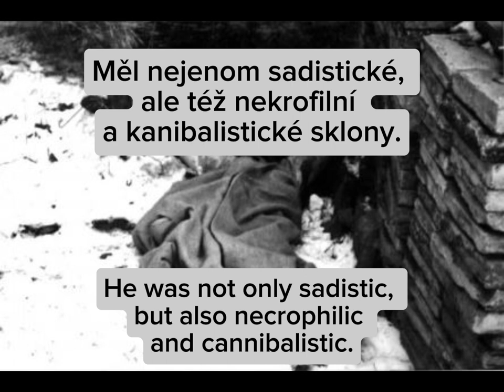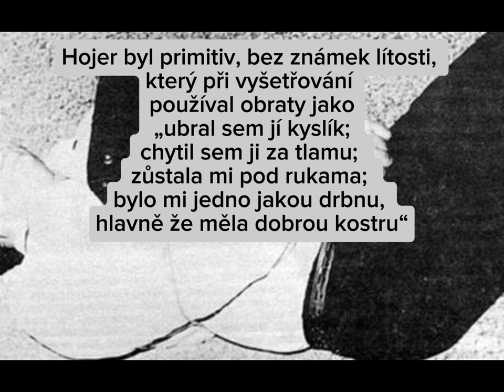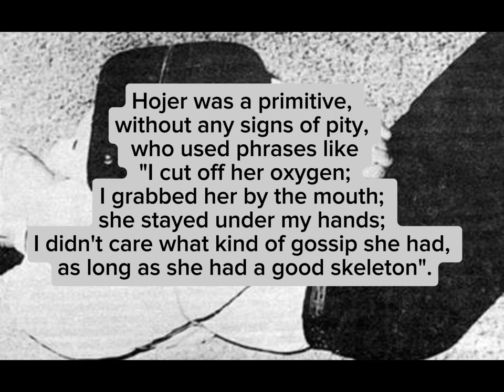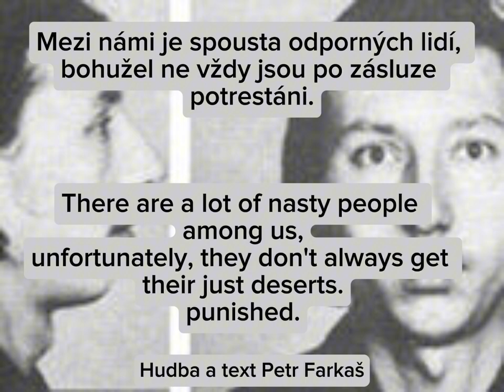Ladislav Hojer, příběh sadisty a násilného vraha. Hudba Petr Farkaš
The story of a vile murderer and cannibal Ladislav Hojer.